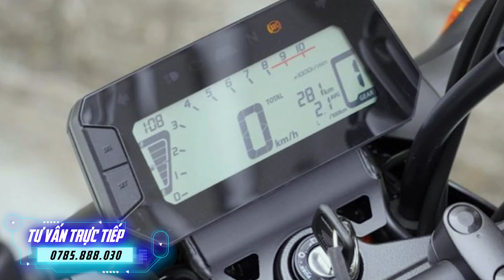Honda Grom 125 2024 (Msx 125 Việt Nam) Vừa Ra Mắt Có Gì Thay Đổi | CUA Vlog61